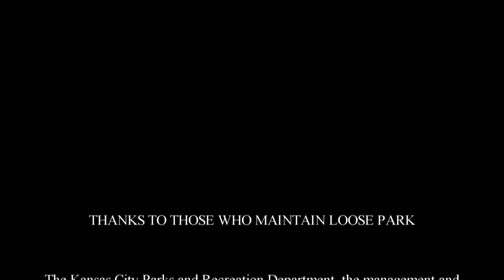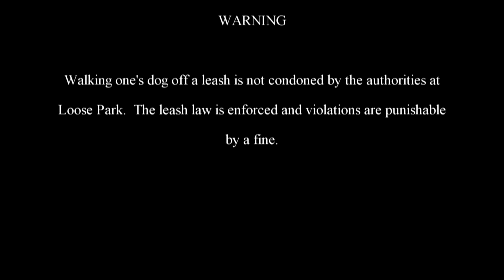The Adventures of Rasta Bowwow - Episode 308 - 03 27 2014